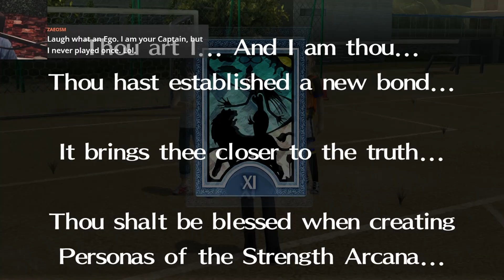Teddie PLEASE | Yukiko Boss Fight | Persona 4 Golden Gameplay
Part 2 of my first playthrough of Persona 4 Golden. The playthrough is completely blind and I don't know what to expect.